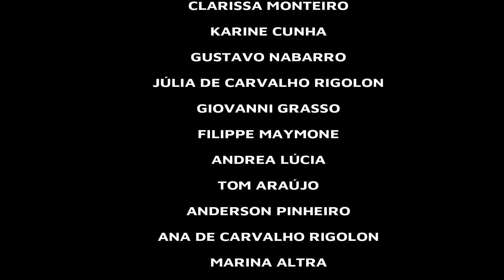ESTILHAÇO - KLEBER ALBUQUERQUE | PROJETO MÚSICA FALADA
Nessa reprodução da música Estilhaço tivemos a honra da participação do autor dela, Kleber Albuquerque.

Agradecemos imensamente sua participação e esperamos que você goste do resultado!